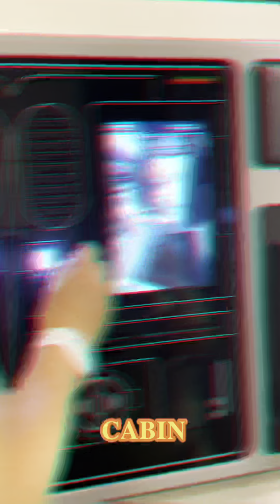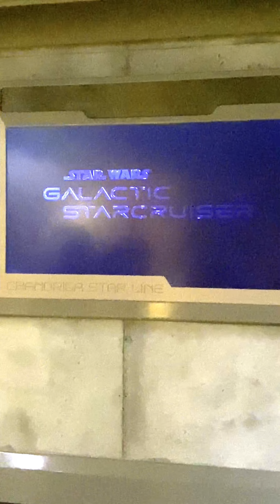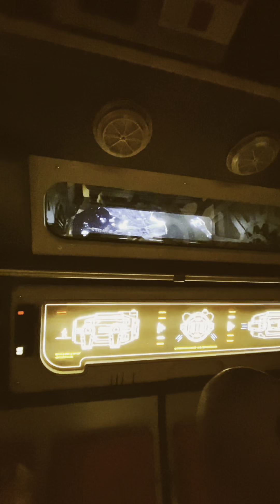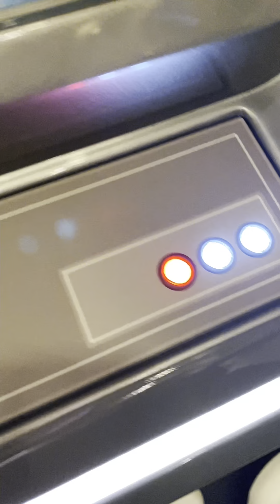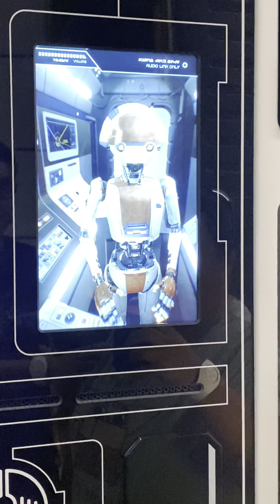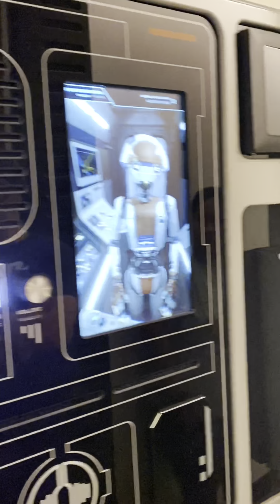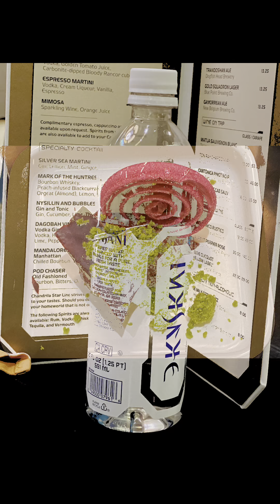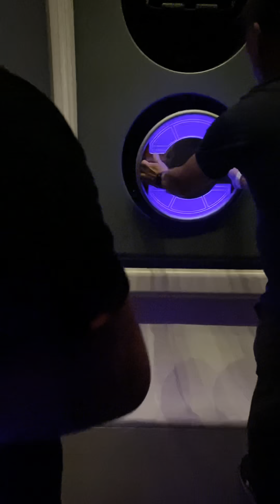𝐒𝐓𝐀𝐑 𝐖𝐀𝐑𝐒 𝐆𝐀𝐋𝐀𝐂𝐓𝐈𝐂 𝐒𝐓𝐀𝐑𝐂𝐑𝐔𝐈𝐒𝐄𝐑 𝐄𝐗𝐏𝐄𝐑𝐈𝐄𝐍𝐂𝐄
𝐎𝐮𝐫 2 𝐍𝐢𝐠𝐡𝐭𝐬 𝙄𝙈𝙈𝙀𝙍𝙎𝙄𝙑𝙀 𝙀𝙓𝙋𝙀𝙍𝙄𝙀𝙉𝘾𝙀  at the STAR WARS GALACTIC STARCRUISER. It was a very unique unbelievable experience to our whole Family. Our 2 days 2 nights experience was a Star Wars themed with Live-Action Role Playing with the Star Wars Characters and Excellent Staffs.
It was an unbelievable experience from your arrival to the Disney World Resort terminal to the magnificent HALCYON STARCRUISER, then to your Cabin with an exquisite view of the Galaxy / Space, then meeting and photos with all the Galactic Characters and the exotic Cuisine from across the Galaxy was very delicious with highly skilled performers entertainment. We met Gaya and other entertainers during dinner and the party was so much fun that our grandchildren won’t stop dancing ( laugh out loud ) . Our experience was beyond our expectations and it was  a once in a lifetime vacation memories for our whole Family. Overall the experience was worth the Price. I highly recommend this once - in - a -lifetime experience, Priceless! I hope our video will give you an idea of what it is to be there. Stay Tune for the next video for our  Day 2 !